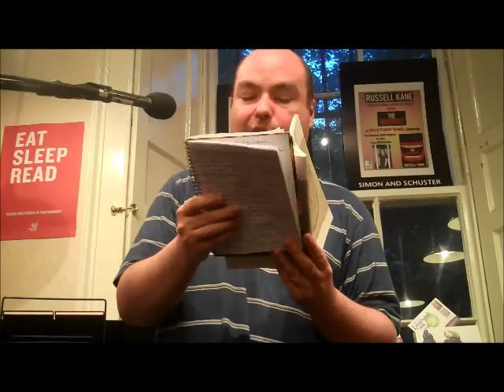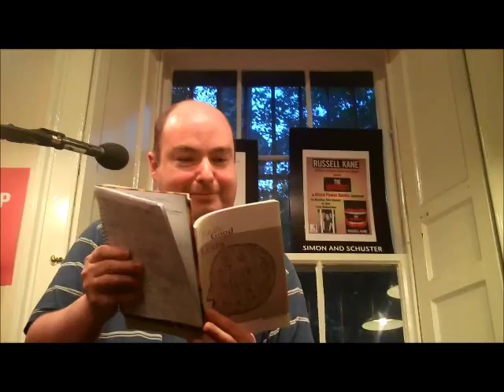Peter Manson Love Poem Against Poets, Aug 13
Peter Manson reading "Love Poem" at Word Power Books in Edinburgh (Against Poets,  13/08/12).